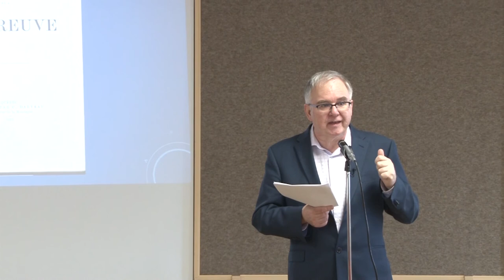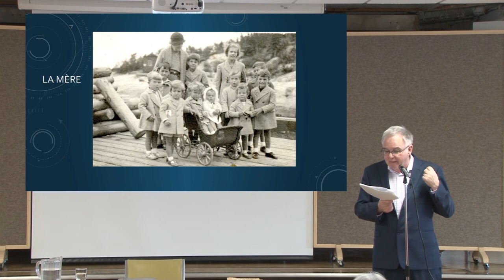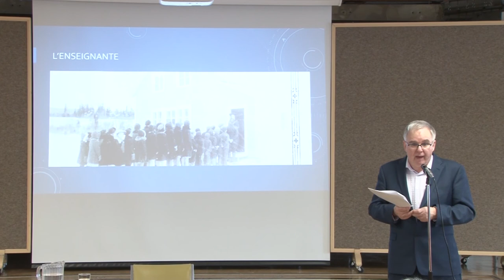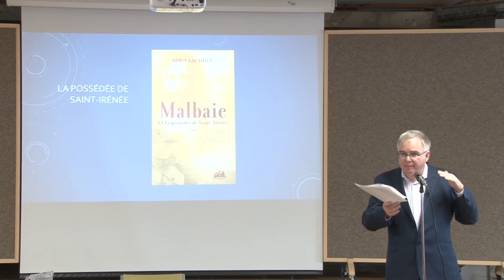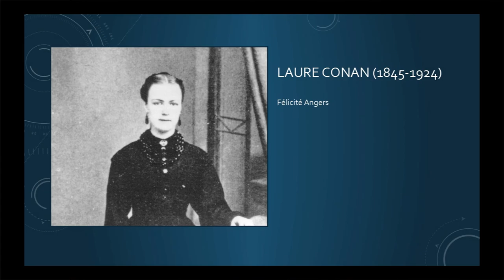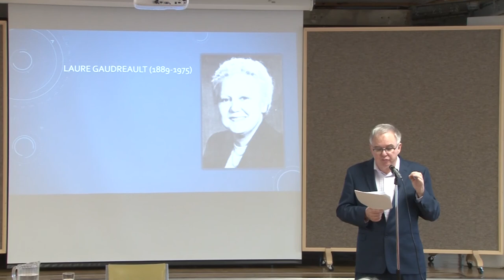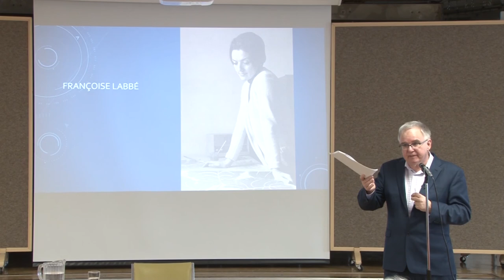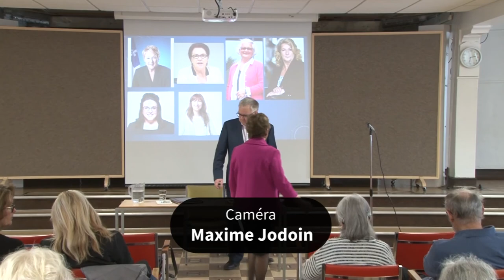Conférence de Serge Gauthier pour la journée de la femme 20200311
Conférence de Serge Gauthier pour la journée de la femme